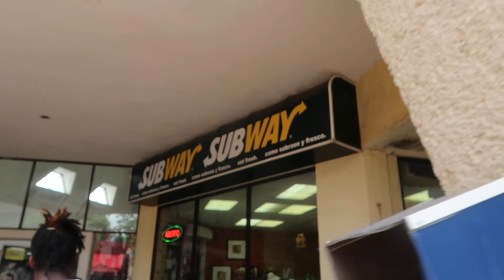MEXICO VLOG: VISITING TULUM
Name: Cole Jordan
Vlogs are uploaded every week!

Theme Song: Maxi Adams ft. Nijah- Ready For the World

Camera: Canon G7X Mark II